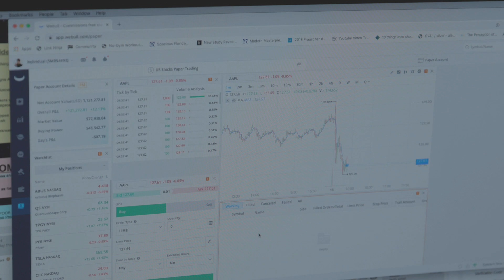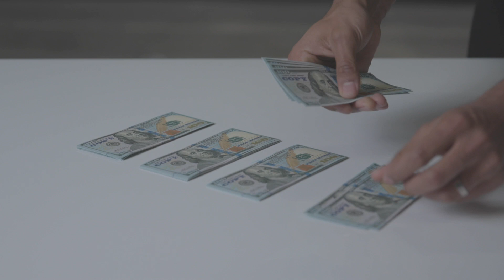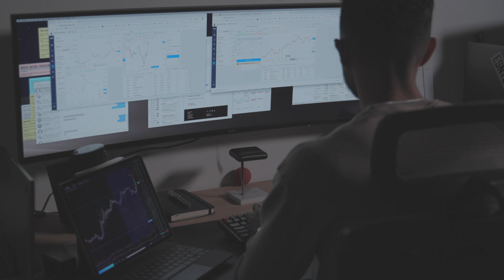Cómo Gané $30,000 En Un Día En El Mercado De Valores